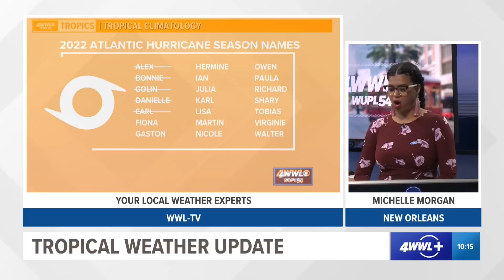Wednesday 10 AM tropical update: Lots of activity in the Atlantic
In Wednesday's 10 am tropical update, Meteorologist Michelle Morgan says things are busy in the Atlantic.

Danielle and Earl continue as our only named storms in the Atlantic with no direct impacts to land. Models are picking up on another eastern Atlantic tropical wave to develop in the coming days, but it too should remain out to sea. Another low potential system now highlighted by the NHC is not being depicted by models for development once over the tropical Atlantic. So far the season remains below average and let's hope that continues!